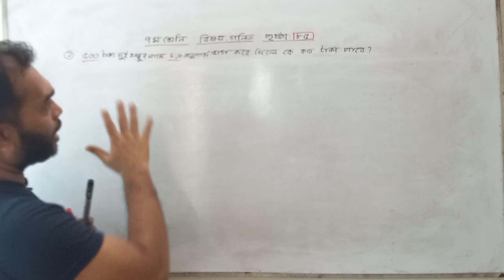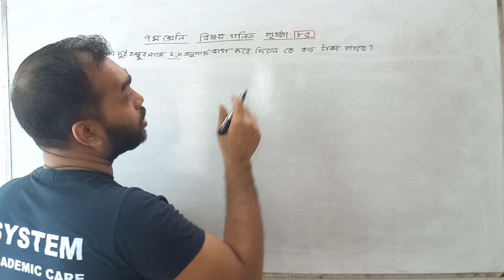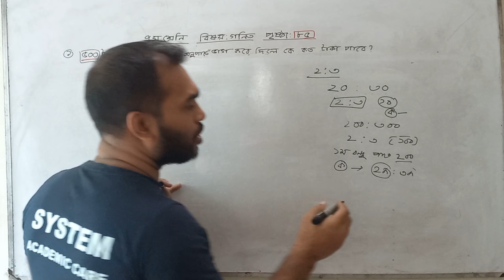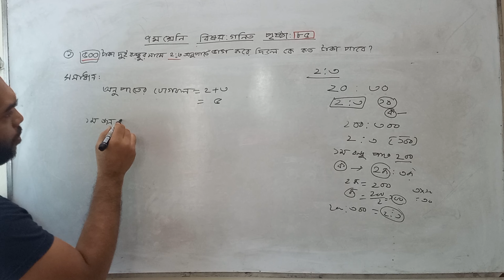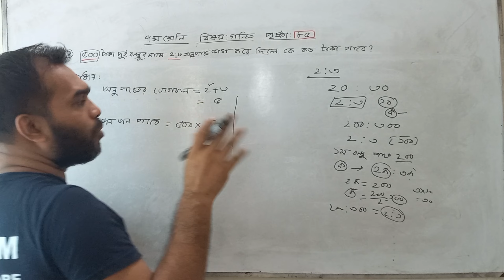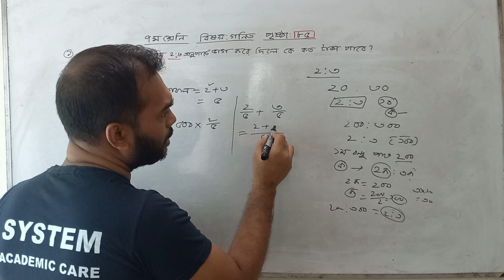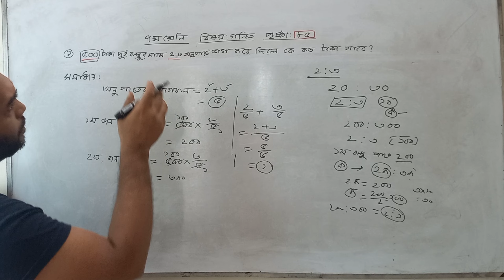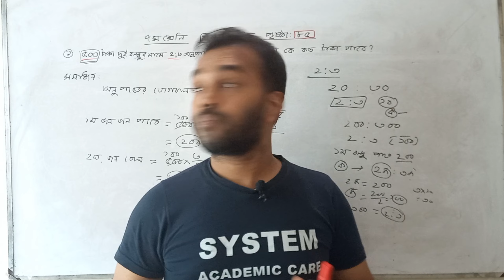class 7 math 85 page